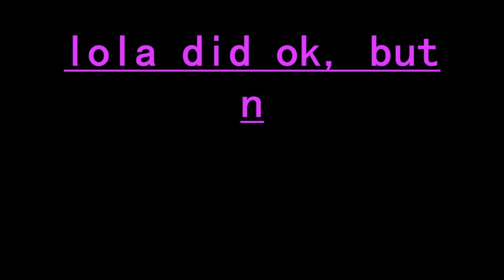Lurecoursing Kode Sweden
music is swedish hiphop, place was north of gothenburg, season is just starting, kinda forgot to film, we were there for 5 hours and this is all i filmed HAHAHA, it was great, we will be going to every occasion the next 6 months i hope, that lilleman ran the whole thing with muzzle was a big surprise, he was so cool, i will try and get someone to film next time, henry´s sister was there to and she did really well, think she got her licens now...